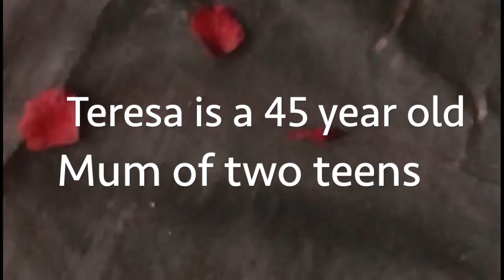Another Gold Coast Boudoir Photography Experience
Teresa is a 45 year old mother of two who embarks on a journey into our studio to experience a portrait session with some fun thrown in...